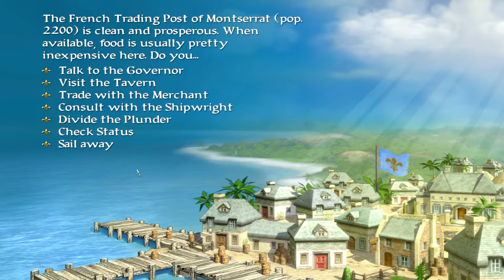Pirates! Revisited [04] - Roberts' Schatz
Wir müssen erst mal den Plunder teilen, und mit leicht säuerlichen Mienen verabschieden sich unsere Kameraden in den Urlaub. Die Brig of War und unser Stolz sind das einzige, was wir jetzt noch besitzen. Und die Schatzkarte von Jack Rackham, die unserem Abenteuer einen Sinn und unserer Crew ein neues Ziel gibt.

Sid Meier's Pirates! (2004)
Entwickler: Firaxis

Ein Let's Play von Jackinators Let's Play-Oase